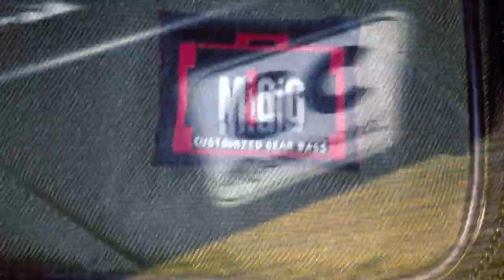Isabel?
Special thanks:

Yupangco Music | GC Rockboard | IBOX | Heart of Music
Mackie Pro Audio - Philippines | MiGig Customized Gig Bags